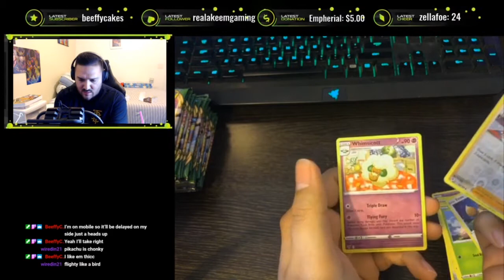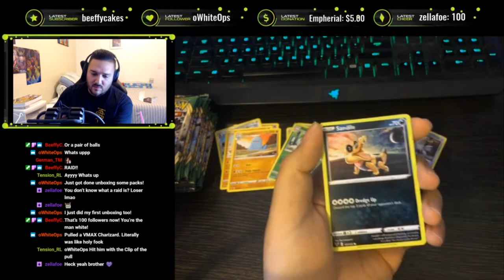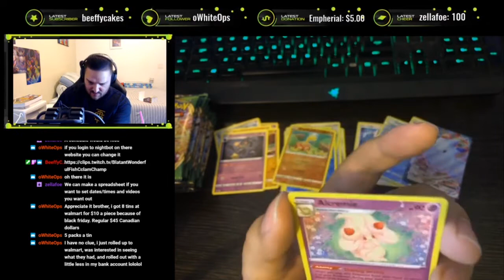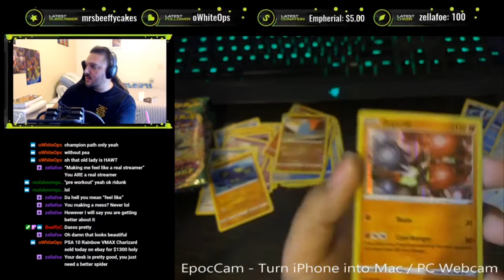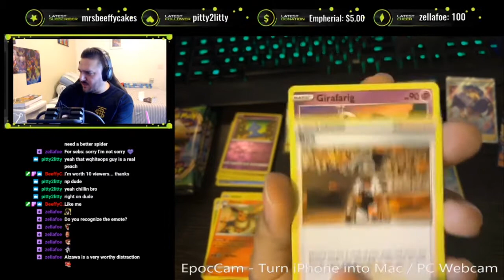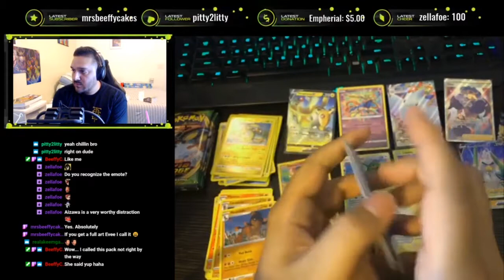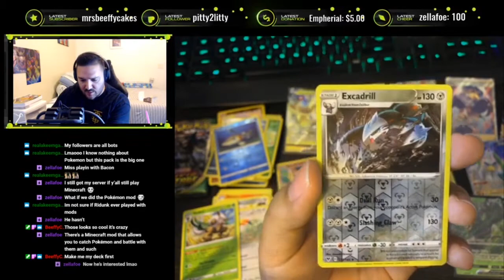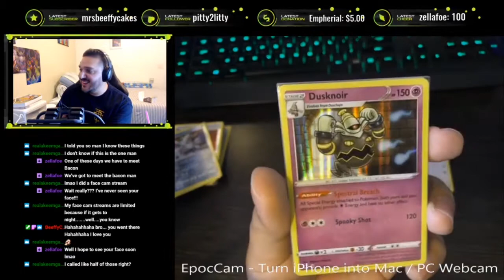HOLY AMAZING RARES BATMAN! Vivid Voltage Booster Box Opening!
From November 21st, this will be my premier unboxing video. I stream these unboxings on my twitch where I also play other video games with my brother Beefycakes!